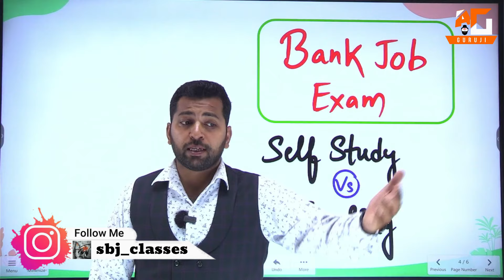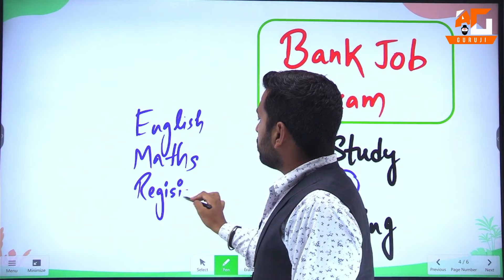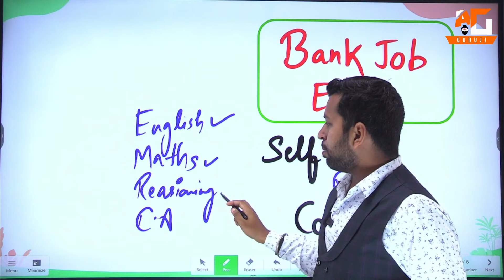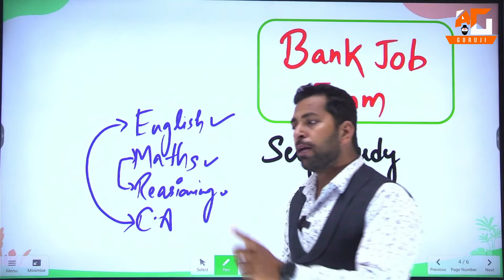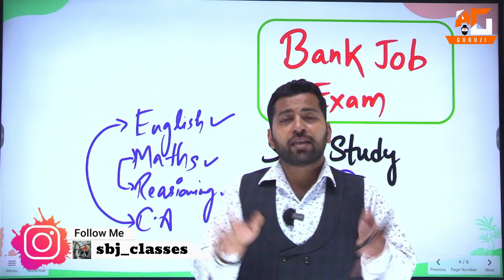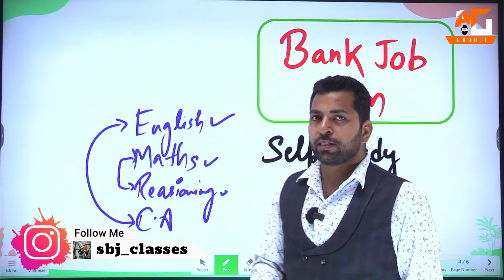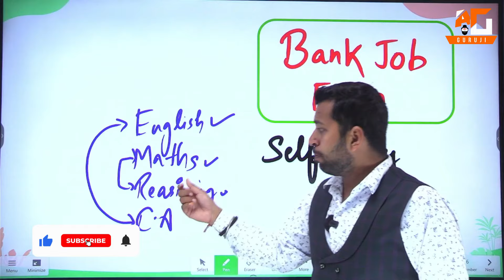Bank Exam की तैयारी कैसे करे - Self Study vs Coaching | Bank Clerk Preparation Tips, Bank Exam Tips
We

Topic Covered

how to prepare for bank exams by self study,
self study vs coaching for bank exam full details,
self study vs coaching for bank exam in hindi,
self study vs coaching for bank exam in tamil,
self study vs coaching for bank exam in telugu,
self study vs coaching for bank exam in english,
self study vs coaching for bank exam jankari,
self study vs coaching for bank exam june 2021,
self study vs coaching for bank exam kab hoga,
self study vs coaching for bank exam ke liye,
self study vs coaching for bank exam ki taiyari,
self study vs coaching for bank exam ki,
how to prepare for bank exam without coaching,
coaching for ibps po exam,
self study vs coaching for bank exam malayalam,
self study vs coaching for bank exam model,
self study vs coaching for bank exam may 2021,
self study vs coaching for bank exam question paper,
self study vs coaching for bank exam questions and answers,
self study vs coaching for bank exam time table,
self study vs coaching for bank exam upcoming,